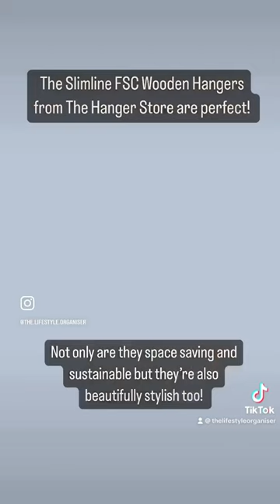My seasonal summer clothing swap!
Hello sunshine! It’s finally time to break out our summer clothing!☀️

For my seasonal summer swap this year, I created a capsule collection of clothing and I used @thehangerstore new range of sustainable Slimline FSC Wooden Hangers to hang my clothes.

There are 5 styles available within the range, including one for children – the Tops Hanger, and all the hangers are made using 100% FSC® certified wood from sustainably managed sources.

☀️Each style of hanger not only has an ultra-slim 7mm profile, but due to the flat design of the hanger, it’s even more space efficient, increasing the number of hangers and garments that can be fit onto one rail.
☀️Each hanger comes with anti-rust chrome plated hook, which rotates 360 degrees.
☀️I used 3 styles from the new range to overhaul and incorporate them into my wardrobe scheme.
☀️ The Slimline Wooden Tops Hanger, Eco-Friendly FSC-Certified Rubber Wood.
☀️The Slimline Wooden Drop-Bar Suit Hanger, Eco-Friendly FSC-Certified Wood, for Jackets, Trousers, Shirts & Skirts.
☀️ The Slimline Wooden Trouser & Skirt Hanger with Clips, Eco-Friendly FSC-Certified Eucalyptus Wood with Chrome Metal Clips.

These hangers are so stunning, as each one is finished with the beautiful grain of the sustainable wood, a real striking feature of the range. I just couldn’t wait to use them in my wardrobe.

Please visit @thehangerstore to check out the new range!

I’d love to hear from you, Elizabeth 🌸

Let’s Get Organised Together!